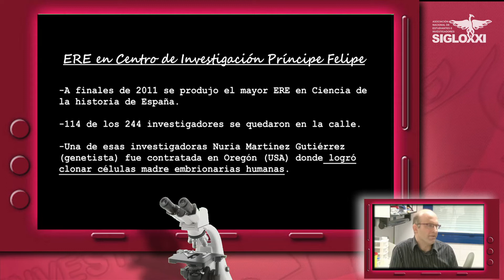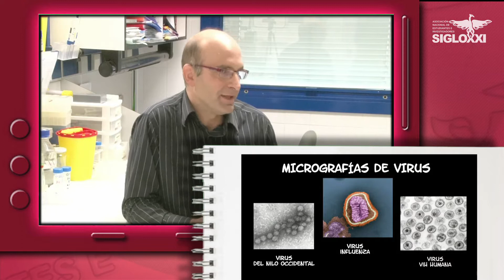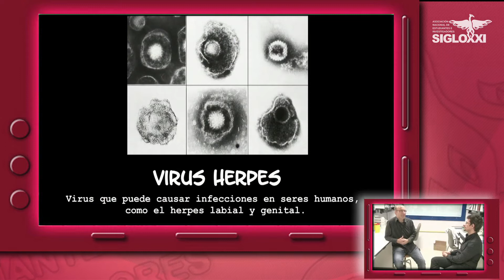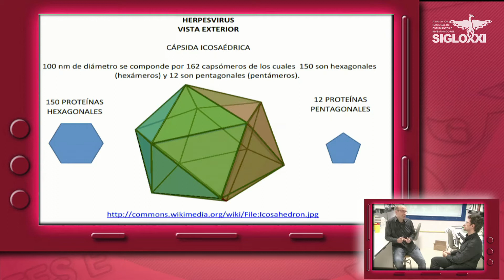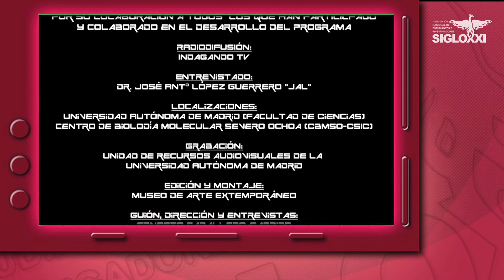LCTLC 02 Virus: La extraña identidad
Programa nº 2 de La Ciencia Toma la Calle.

Programa inaugural de "La Ciencia Toma la Calle", con el Dr. José Antonio López Guerrero, nombre de guerra JAL entrevistado por el Dr. Ernesto Caballero-Garrido. Hablaremos de virología, los virus que son, como nos pueden ayudar en la biotecnología. Transgénicos, la importancia de las vacunas, comprensión de las enfermedades, pero no olvidaremos la divulgación, el estado de la I+D+i en España en la actualidad. Como importamos innovación de calidad regalando nuestros mejores activos e incluso como hemos de buscar financiación en los laboratorios. Todo esto para ilustrar la importancia de la ciencia en la sociedad, acabando con la obra de Bertold Brecht.